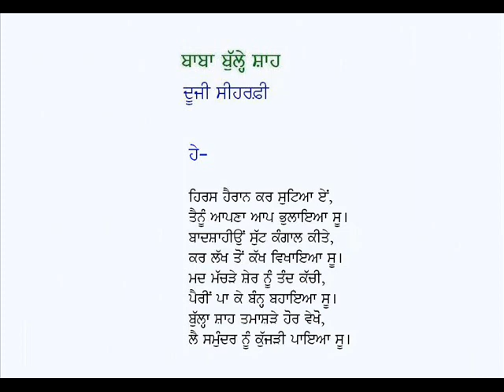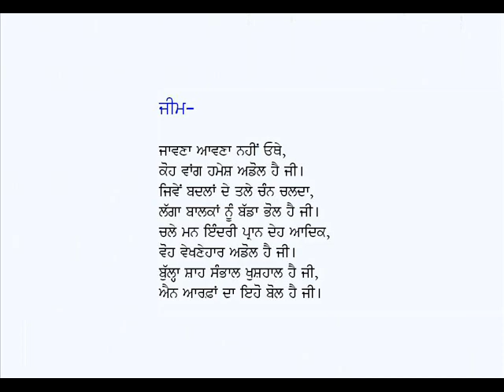Kalam-Baba Bulleh Shah Siharfi 2 (Part 2) (Punjabi Sufi Poetry)